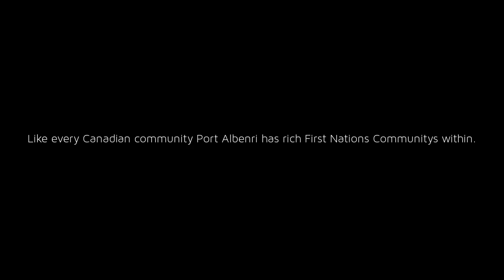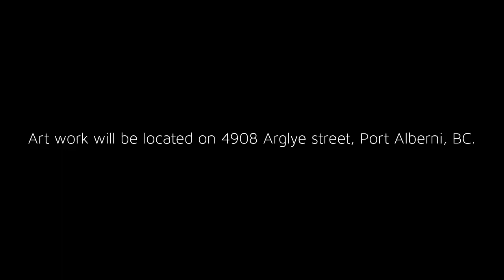First Nations sittin on a Bench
This is a short video of one of two paintings I was happy to do for a local business person.